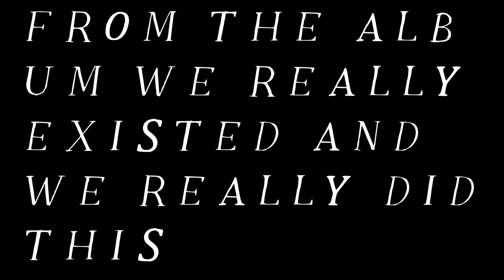David Benjamin Blower - The Soil - Official Video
The Soil is the first single from 'We Really Existed And We Really Did This', a folk odyssey drawing on our unique moment in history: between a collapsing past and a very uncertain future. This is work of joy and lament.